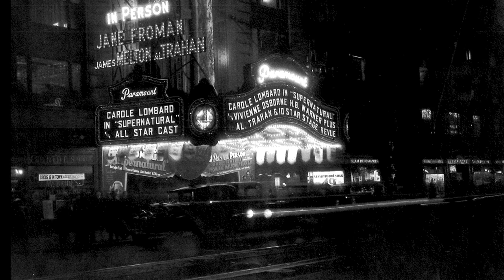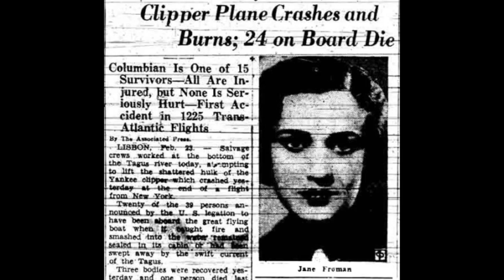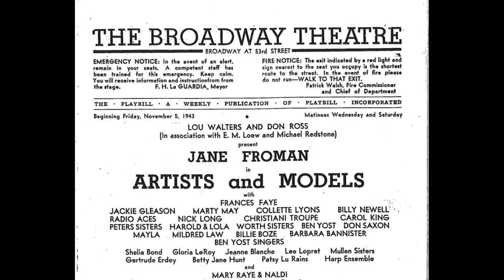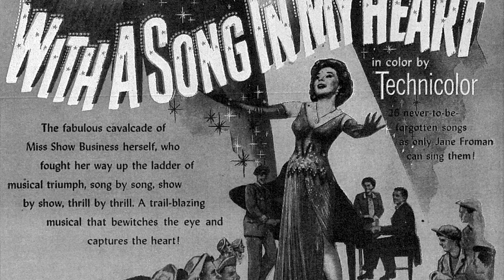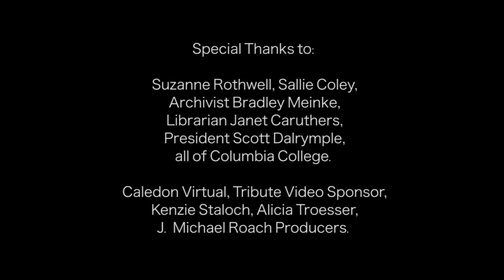Jane Froman - Boone County Hall of Fame | Columbia College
On Oct. 8, 2015 the Boone County Historical Society in Columbia, MO inducted Christian College alumna Jane Froman ’26 into the Boone County Hall of Fame . Froman was a very popular singer and star of stage, radio and television from the 1930s to the 1950s. Congratulations to Ms. Froman!